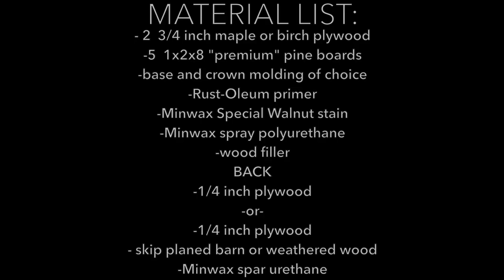Build an "ANTIQUED" Bookcase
I show how to build an antiqued bookcase with common materials that you can purchase from Lowe's